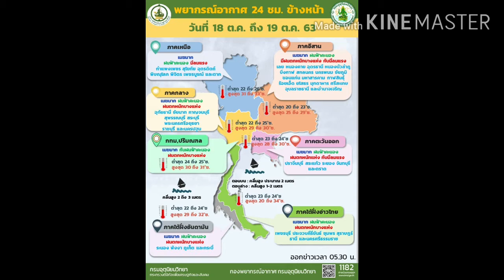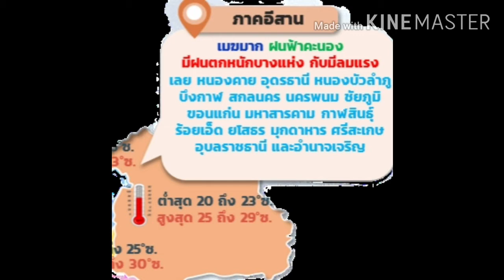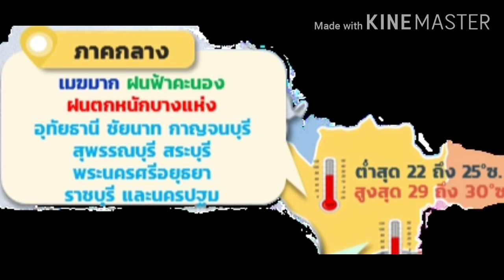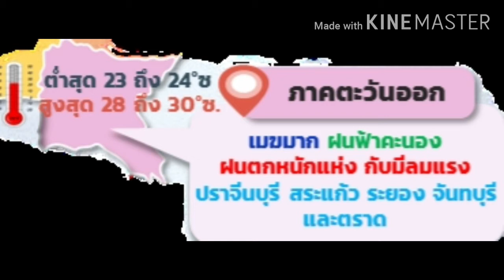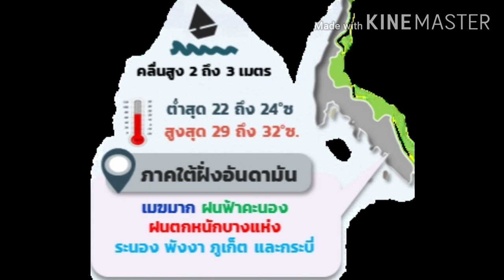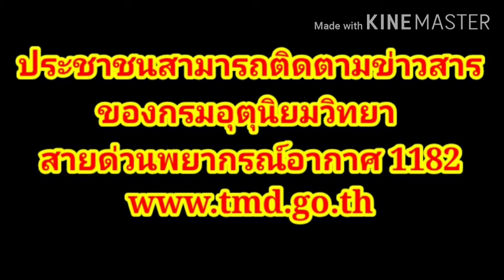พยากรณ์อากาศประจำวันที่ 18 ตุลาคม256 ร่องมรสุมกำลังแรง อีสาน กลาง ตะวันออก ใต้ ระวังฝนตกหนัก3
พยากาณ์อากาศ 18/10/63

ขอบคุณข้อมูล : กรมอุตุนิยมวิทยา สายด่วนพยากรณ์อากาศ 1182
เวปไซด์ (ตลอด 24 ชั่วโมง)